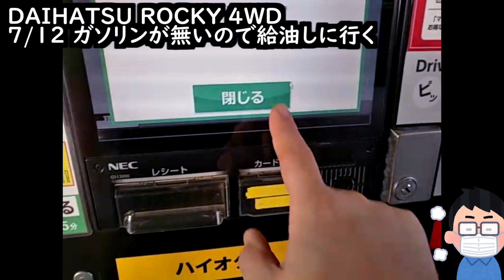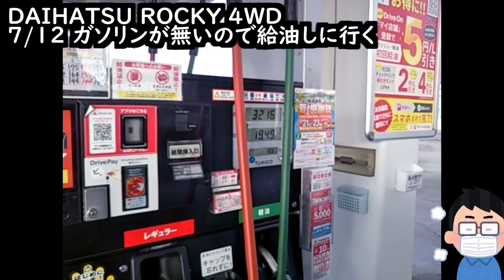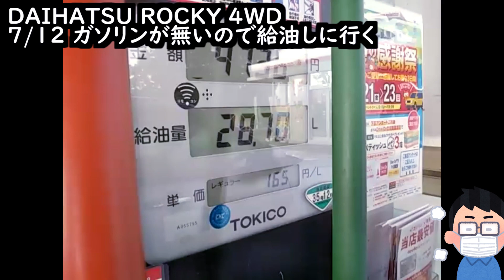daihatsu rocky ダイハツ ロッキー ＆ トヨタ ライズの給油口の開け方が他と違う件【レンタカーをこれから借りたい人向け】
おすすめ動画：
【スノーアタック】ダイハツ ロッキー 4WD 1. 0Lターボの雪道における限界点【雪国の日常】【トヨタ ライズ 4WD】
【フルタイム4駆VSスタンバイ四駆】新型ダイハツ ロッキー 4WD 乗りの能書き【トヨタ ライズ】
【SnowDrive】新型 ダイハツ ロッキー 4WD 雪道走って分かった事。良い点、悪い点【トヨタライズ】
【Snow Attack】新型 ダイハツ ロッキー 4WD 雪道走行でのVSC（VDC）オンとオフでは雲泥の差！【電制介入なしは楽しい！】【トヨタ ライズ】
【登坂区間よりも下りがヤバい】新型 ダイハツ ロッキー 4WDで雪道走行、しかも新雪！しかも10％勾配アタック!【行きはよいよい】【トヨタ ライズ】
【雪道実験】新型 ダイハツ ロッキー 4WD でヤバい状況の雪道でVSCを解除してみた。【トヨタ ライズ】

クルマ：ダイハツロッキーG四駆
カメラ：ソニーアクションカム

・Twitterやってます、良ければフォローをお願い致します。